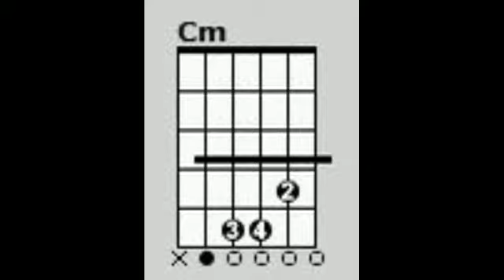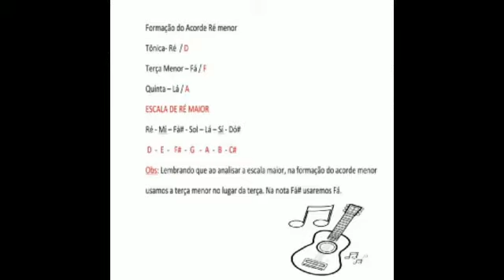Violão- Aula 6- Formação de acordes Menores Naturais/ Teoria e prática: Dó menor e Ré menor.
Professor: Caio Vinícius.